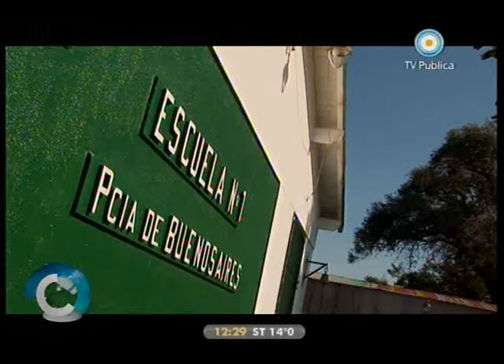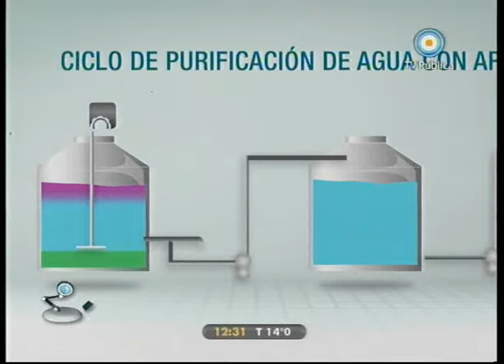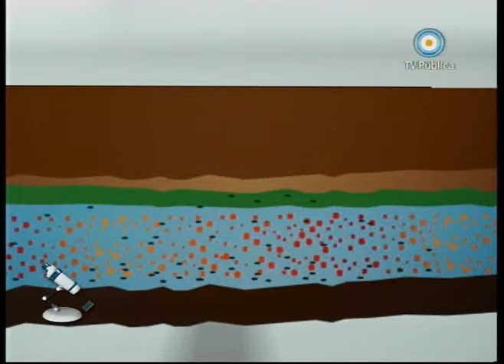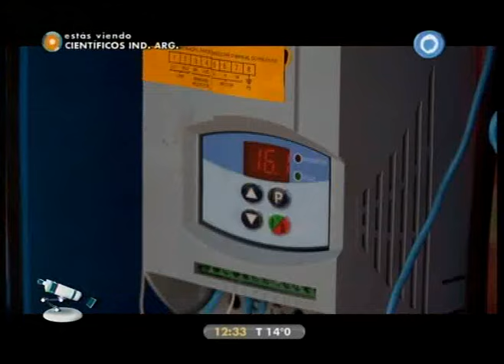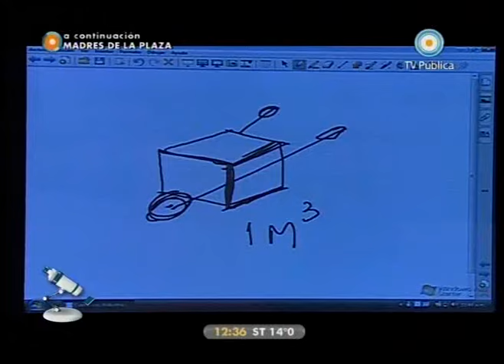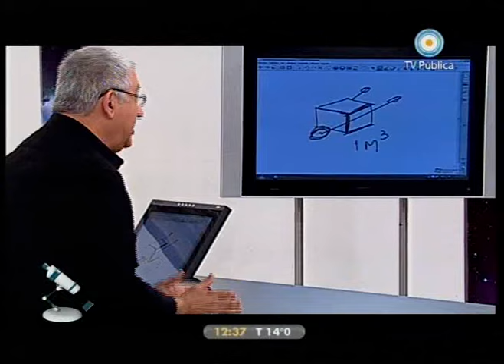Científicos Industria Argentina - 15-05-10 - Parte 4